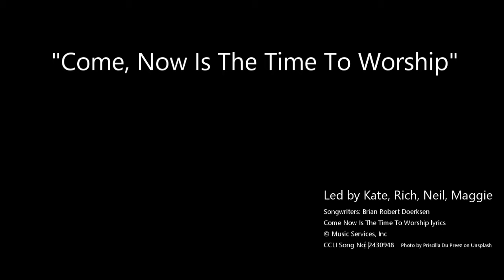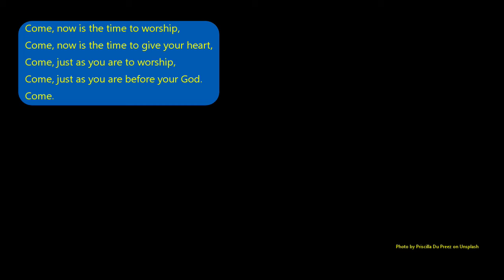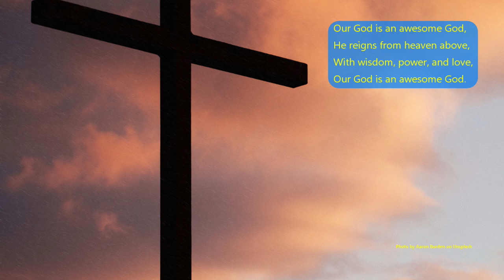Come Now is The Time To Worship & Our God is an Awesome